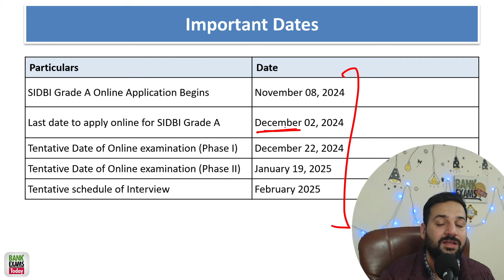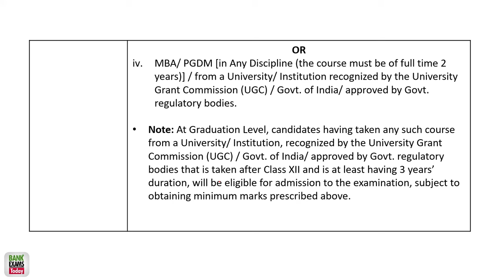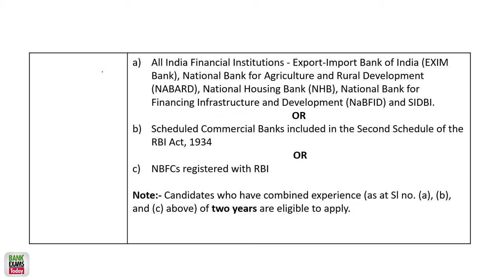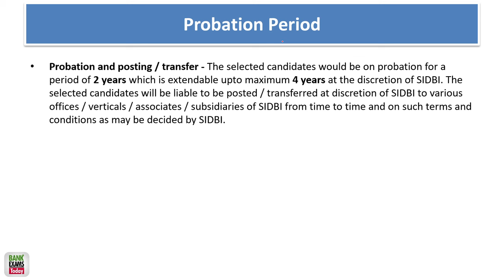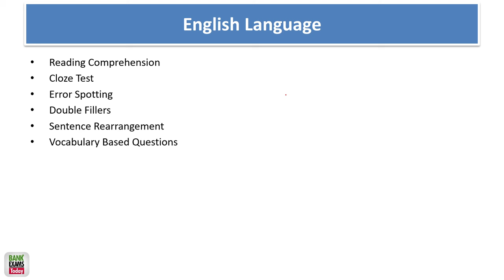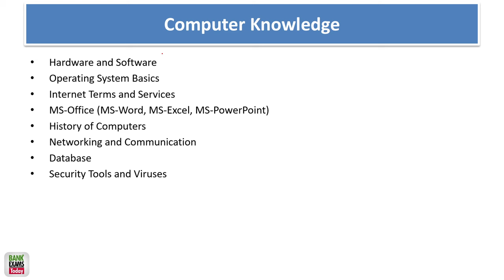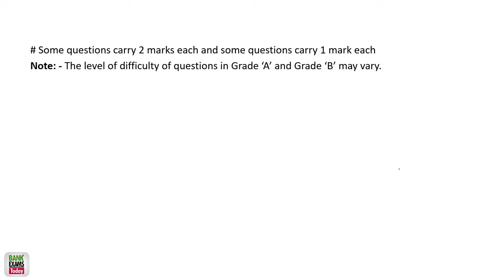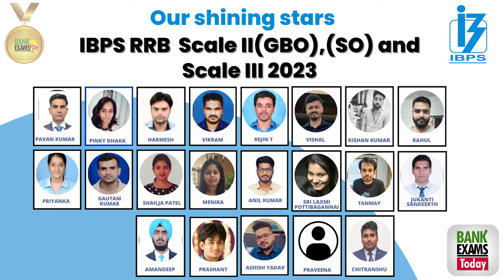SIDBI Grade A & B Recruitment 2024: Exam Details & Preparation Guide | Ramandeep Singh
Welcome to our detailed video on SIDBI Grade A & B – General and Specialist Stream Recruitment 2024! In this video, Ramandeep Singh from Team BankExamsToday provides all the crucial information you need about the recruitment process, exam details, and how to prepare effectively with our comprehensive course.

🎥 Daily Video Classes: Access expert-led video lessons daily.

📖 Study Material: Comprehensive study materials to cover all topics.

💻 Live Sessions: Interactive live sessions for doubt clearing.

📝 Unit Tests: Regular tests to assess your understanding.

🧩 10 Full-Length Mock Tests: Practice with full-length mock exams.

🎯 Interview Preparation Guide: Get ready for your interview with expert tips.